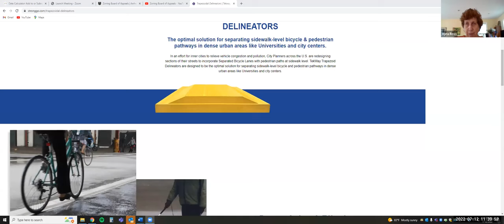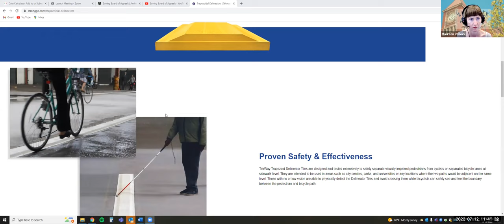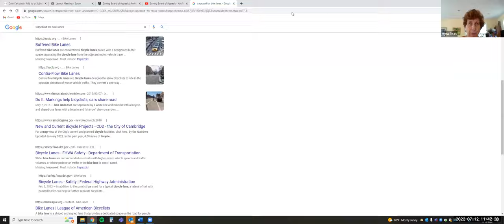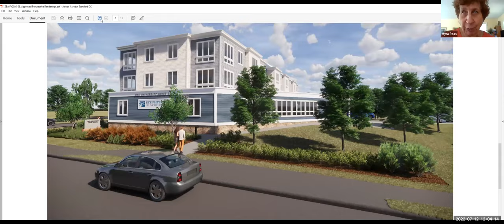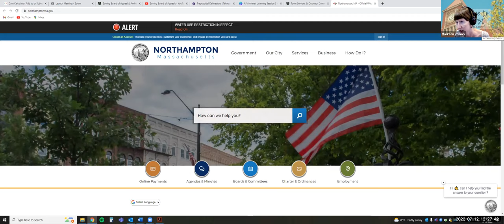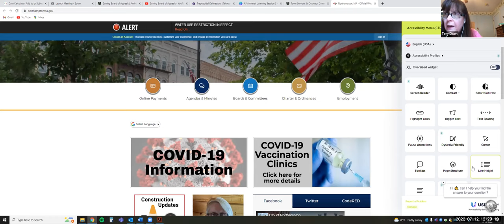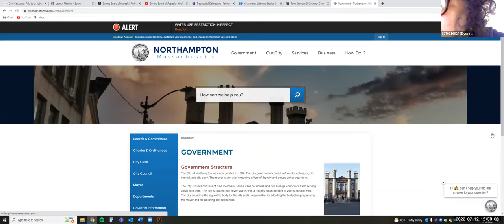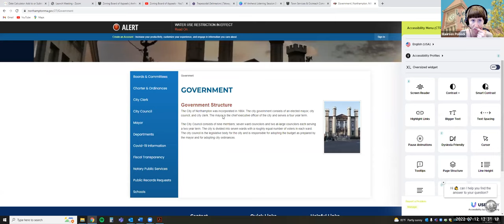Disability Access Advisory Committee Jul 12, 2022